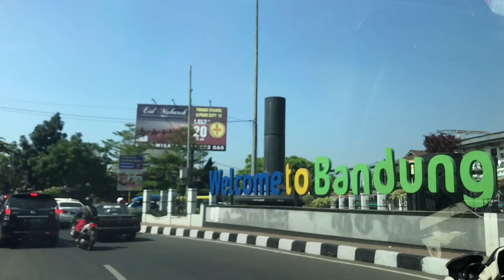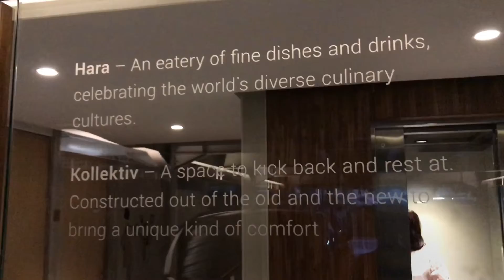SHORT BREAK II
As promised. Delivered ASAP. Haha like everyone else thought it was that easy to bring up a video right after I shoot it.
I keep a very high attention to detail in the syncing of the music and the video
So prepare, once again to enjoy some CONTENT.
Afterall, this is what you came for.

Get in touch with me!
*don't get too creepy tho
And share this one to your friends, family, grandma, grandpa, the whole squad!

Shot on iPhone
The C.G.O , 2018